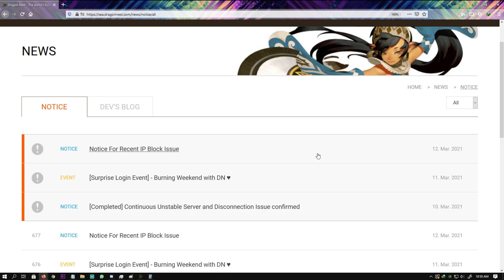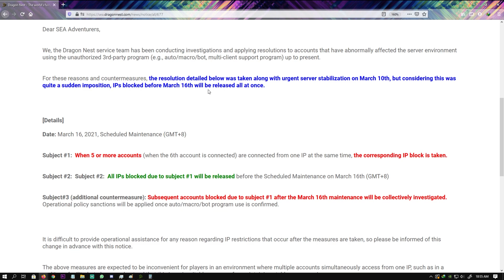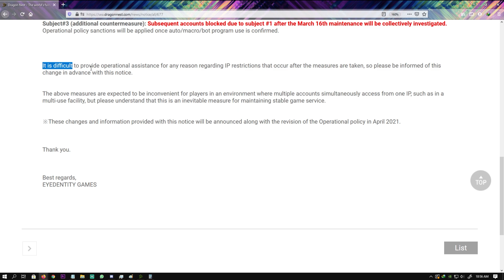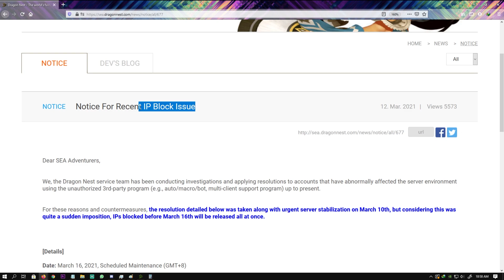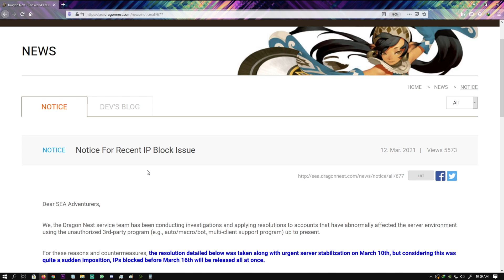IP Blocked? ini alasannya... - Dragon Nest SEA